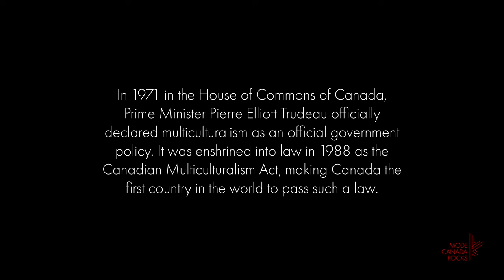Diversity is Not a Trend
We made this short to homage June 27th CanadianMulticulturalismDay. And to start a conversation about diversity - which includes the many people of Canada who are thought to be different when we’re in fact all the same – languages, cultures, physicalities, sexualities, religions, beliefs, and ideas.
The Question: Do you believe diversity is or is not a trend? Why?
Please kindly watch and share to help progress the conversation.

Director/Editor: Sarah Michelle Brown
Photography: Gabor Jurina
Stylist: Toyo Tsuchiya
MU: Roxanne DeNobrega
Hair: Adrian Carew

Special thanks to our amazing team, the crew, models, agencies, and supporters who’ve helped make this project possible
Special thanks to our amazing team, models, and crew.